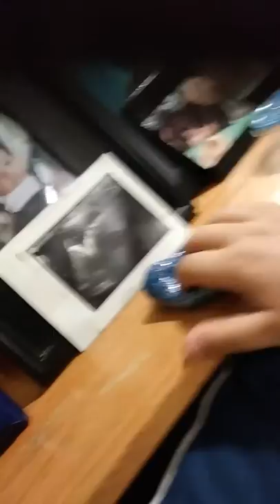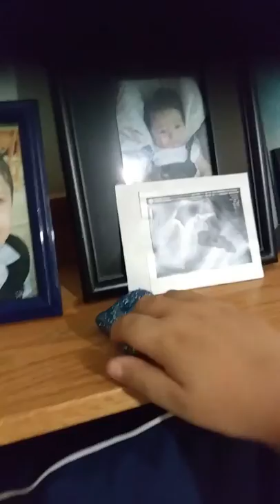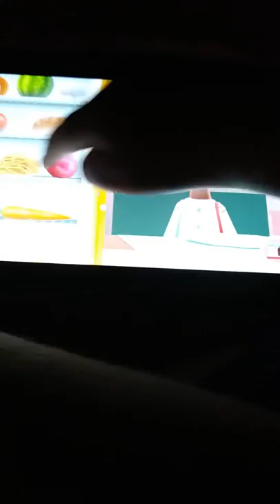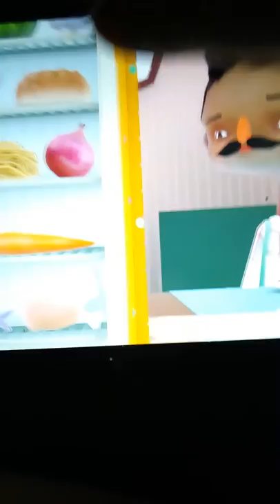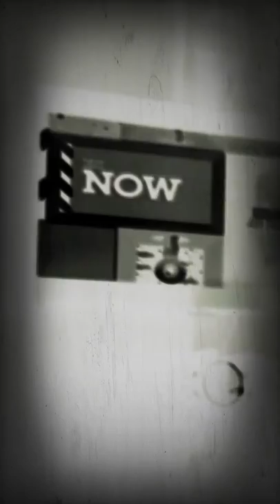Best of April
April 2017 Se Then agiany closed